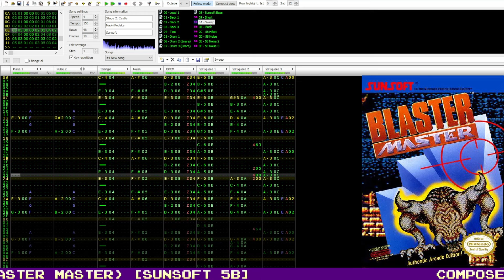Stage 2: Castle (Blaster Master) [8-bit, NES/Sunsoft 5B]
Storming the castle!

Originally composed by Naoki Kodaka
Tools used: Dn-Famitracker 0.2.1.0